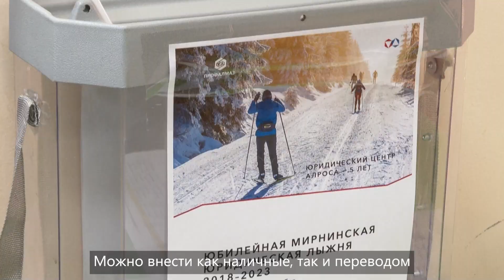На благотворительную юридическую лыжню приехали юристы из Москвы и Новосибирска